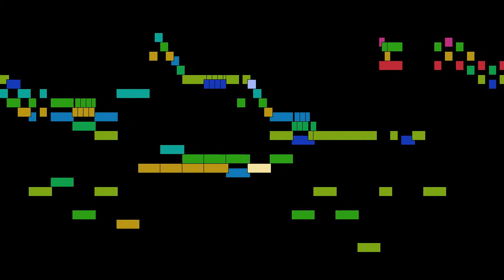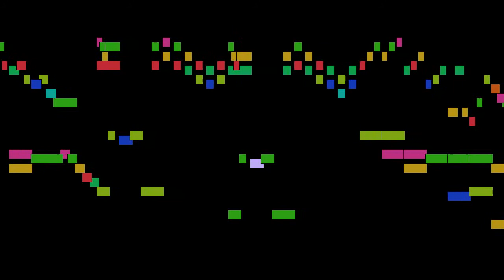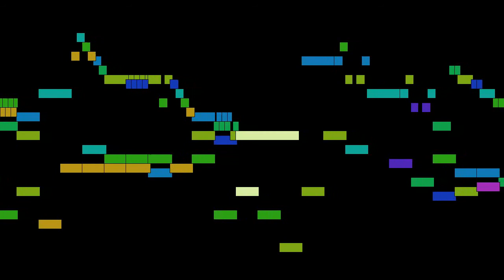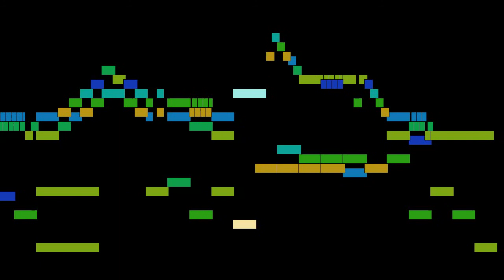Johann Christian Bach - Mvt. 3, Minuetto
Mvt. 3, Minuetto, from Piano Sonata No. 2 in D major, Op. 5 No. 2, by Johann Christian Bach, with animated score.

FAQ:

Q: Who is Johann Christian Bach?
A: A composer of the Classical era, the eleventh and youngest son of Johann Sebastian Bach.